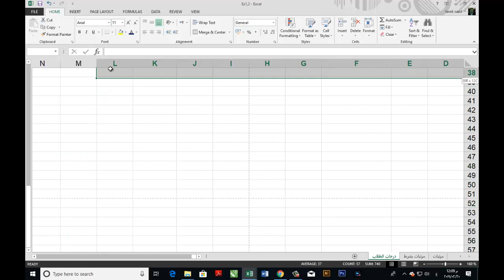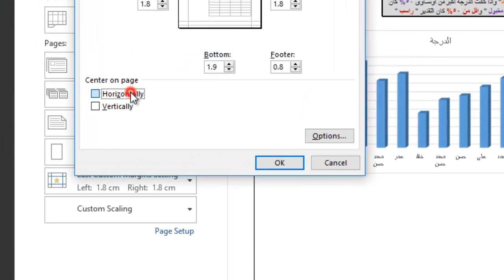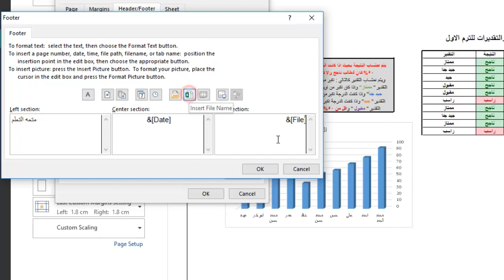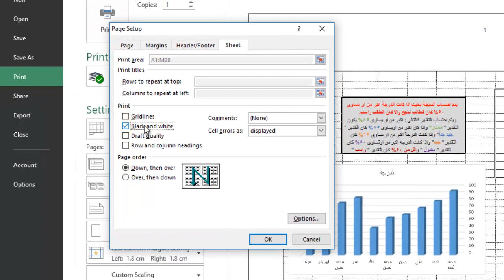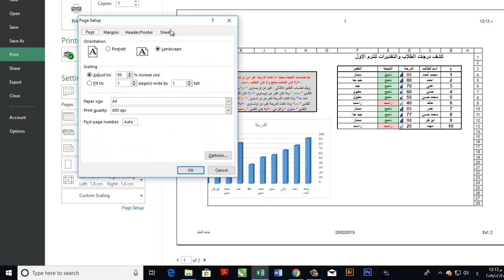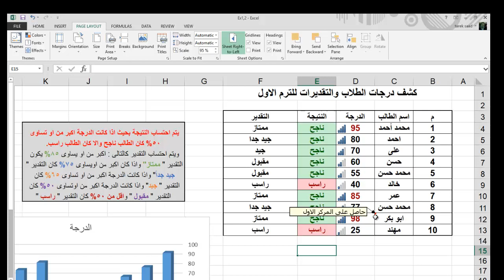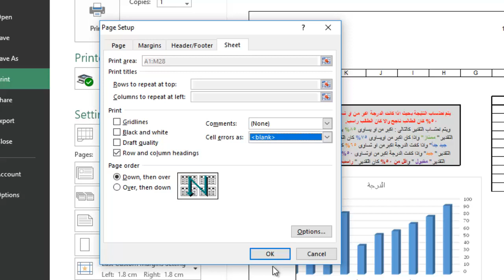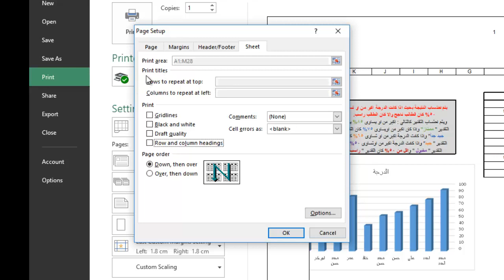الطباعة فى اكسيل - الجزء الثانى- Print in Excel 2013 - المحاضرة 12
هنكمل مع بعض اعدادت الطباعة الخاصة ببرنامج Excel أنصح اللى ماشفش الجزء الاول يتفرج علية عشان يفهم الجزء الثانى وشكرا لكل من يترك تعليق طيب يزيدنى قوة لاستكمال باقى هذا العلم لينفع الناس وينفعنى صالح الدعاء منكم مستر طارق سعد